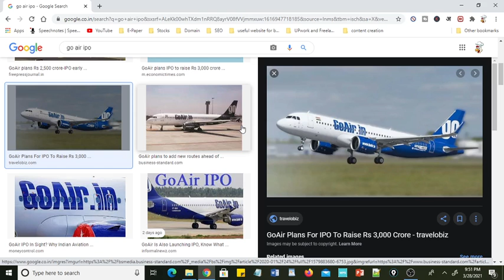Go Air ipo date | go air ofs | go air listing | indigo stock price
Please open a Demat and trading account with this link for support us, opening a account with my reference you ll get many benefits so please support us link is in below

Open Demat account in Angle Broking   Free of cost no account opening charges , follow this link

Some of useful knowledgeable videos of my channel

What is call writing and Put writing, with a very easy way in Hindi